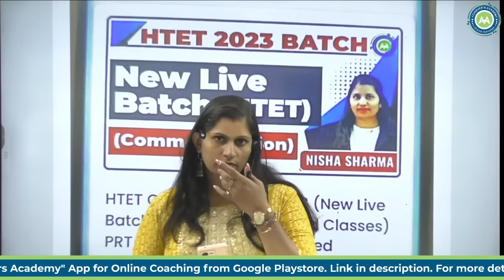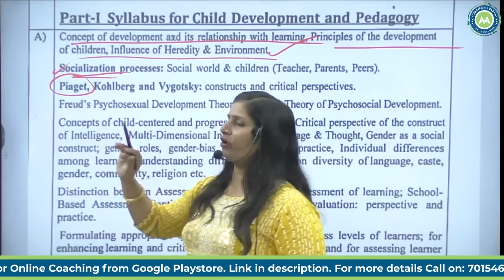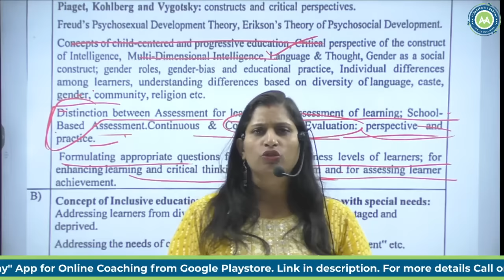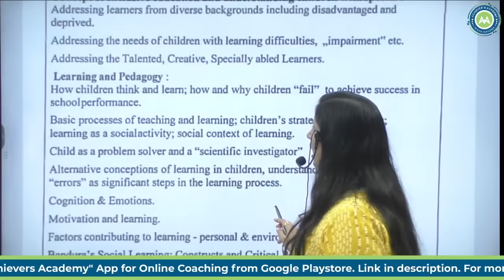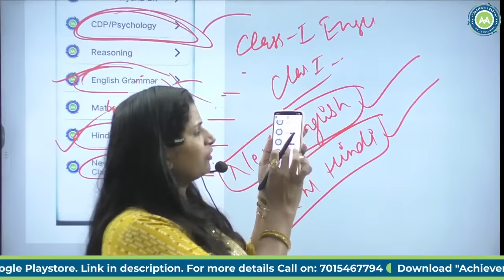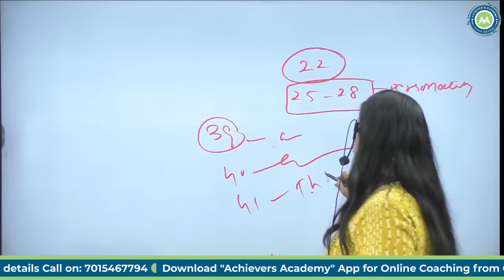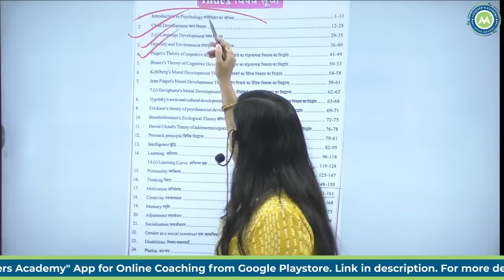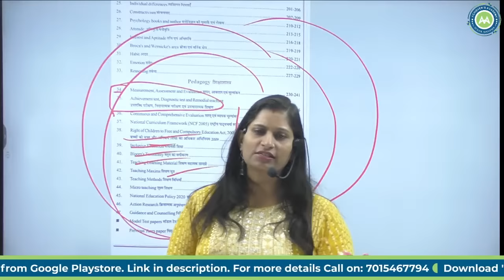HTET 2023 HOW TO PREPARE CHILD DEVELOPMENT New Syllabus||FOR HTET EXAM TOPIC WISE SYLLABUS ANALYSIS